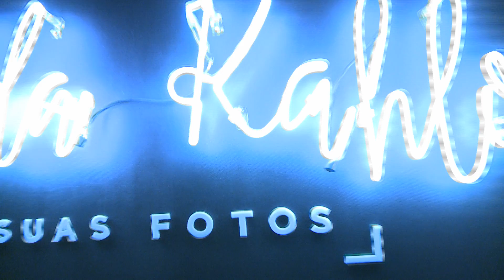Estudantes da EMEF Paulo Carneiro visitam a exposição da Frida Kahlo no MIS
Os estudantes da EMEF Paulo Carneiro foram conferir a exposição da Frida Kahlo que faz parte de uma série de atividades fotográficas desenvolvidas na escola, estimuladas pelo Projeto Caminhos da Arte! Confira!

Reportagem: Laura Jabur